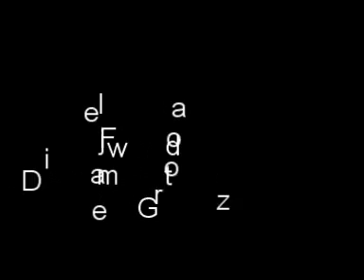62 Foot Jump in Sea after Rock Climbing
Joseph jumps into sea after a 10 minute climbing on a very sharp cliff located in Dwejra Gozo